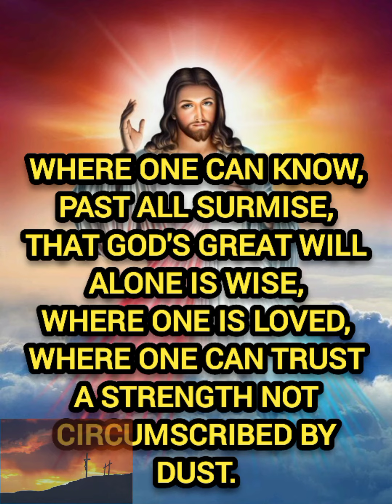GOD motivation quote||HUMANITY IS TO BE STILL UNDER THE WEATHERS OF GODS WILL.@alfhairus7296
Humility is to be still
under the weathers of God's will.
It is to have no hurt surprise
when morning's ruddy promise dies,
when wind and drought destroy, or sweet
spring rains apostatize in sleet,
or when the mind and month remark
a superfluity of dark.
It is to have no troubled care
for human weathers anywhere.
And yet it is to take the good
with the warm hands of gratitude
Humility is to have a place
deep in the secret of God's face
where one can know, past all surmise,
that God's great will alone is wise,
where one is loved, where one can trust
a strength not circumscribed by dust.
It is to have a place to hide
when all is hurricane outside.